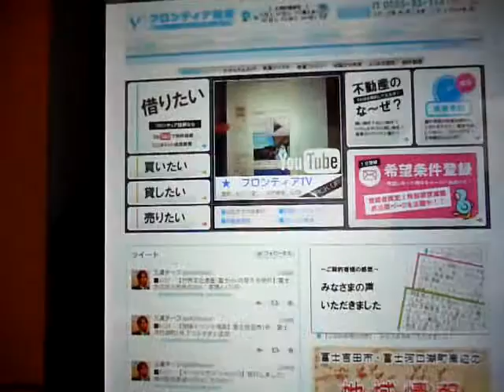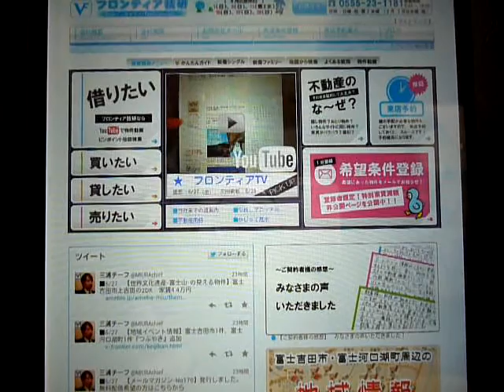2014年6月28日 【フロンティアTV】富士吉田市の賃貸アパートマンション・売買不動産ならフロンティア技研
【フロンティアTV】富士吉田市の賃貸アパートマンション情報や売買不動産の情報も豊富なフロンティア技研から配信。フロンティア技研のホームページはこちらから　→